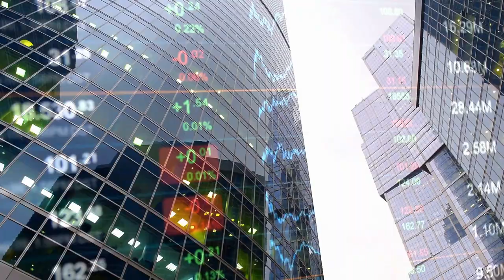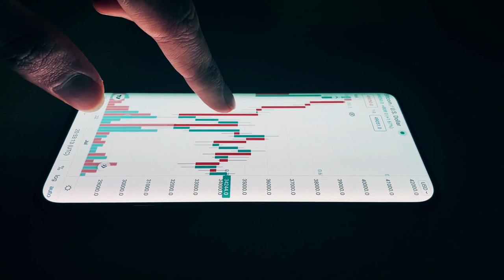P2P Lending Vs. Traditional Banking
Explore the contrasts between P2P lending and traditional banking! Understand the pros and cons in lending models, interest rates, risk, and more.